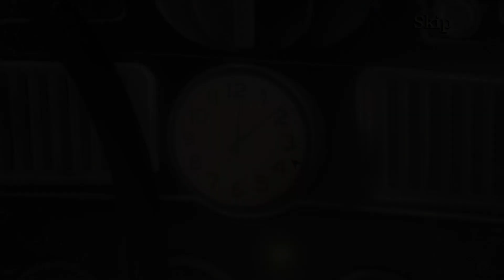Out of Time Game Trailer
Strange events are occurring across the world! The Sahara Desert is covered in snow, huge rivers are suddenly changing course, and parts of the Great Wall of China have vanished. Amid all this chaos, John receives a message from his wife, who is in great danger! He sets out to rescue her, but nothing can prepare him for the astonishing journey ahead. He’ll meet unusual characters and see the distant past first-hand on an adventure to save the day, the month, and all eternity in this Hidden-Object Puzzle Adventure!

Available now!